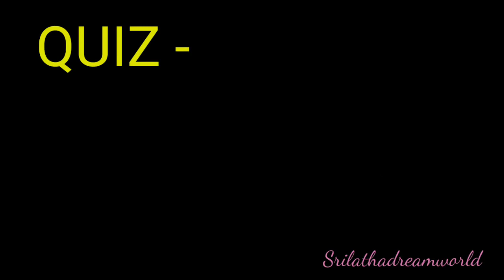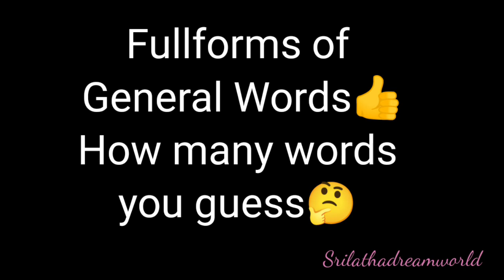Important fullforms#generalknowledge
General full forms in this video, it is is very useful for you.

srilathadreamworld seeks to provide quality educational & motivational videos to share with the telugu people around the world.we proudly strike to spread inspiration and promote positivity to others.